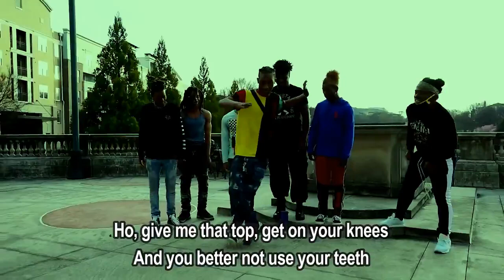SoFaygo - Elite (Lyrics)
Elite by SoFaygo

lyrics:

We missed you, Faygo
Hahaha
(2Ezzy on some other shit)
Bitch
(Y2, is that you?)
Lie to me (grrah), it don't surprise me (yeah, go)
I can see right through her soul by the way she cry to me, yeah
Said she like my song, she like the sound of me (okay)
And I bought her some Chanels, she got your income on her feet (ooh)
You can't try my gang, lil' nigga, you know we elite
And it ain't no competition, man, my enemies kneel to me
Ho, give me that top, get on your knees
And you better not use your teeth
I got knots in my jeans
I got you if you got me
They cannot send her to you, that ho for the streets
That ho fucked the team, she fulfill our needs
They like, "What's that on your waist, lil' bro?" (Huh?)
Nigga, that R.I.P.
Pussy nigga don't try me unless you tryna go to sleep
Got me some relief, ooh
If I pop this pill, then let's just pray I don't OD
She wanna run back to my guys, you don't know what she need
She's a party girl, bet the ho got Xanax in her teeth
You know I love it when you high
Love it when you high, see the beauty in your eyes
And I love when you hide
Put my pride to the side and said, "It's gonna be alright"
But she still—
I got knots in my jeans (yeah, yeah)